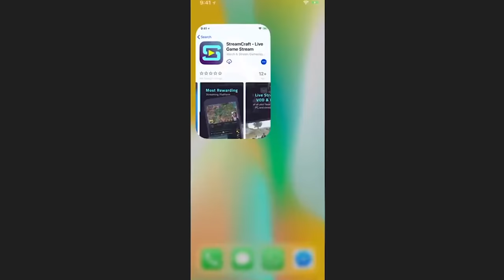CLASES CON EL PROFE CUBO EN MINECRAFT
⏬─── IMPORTANTE ───⏬
                     ABRIR

__🔥 EN DIRECTO 🔥__
           🔴⏬ AQUI ⏬🔴

             CODIGO PARA
      💲MONEDAS GRATIS 💲
                  FA37924

__💎 MI SERVIDOR 💎 __
                    OnlyMC

                  ✅  IP   ✅
              play.onlymc.net

__💚 MIEMBRO 💚__

__📦 TEXTURE PACK 📦__
                     del video

🖥 MI PC 🖥

                    PERIFÉRICOS

__💺 MI SILLA 💺__
                   E-Win Racing

        Cubo

        Cubo

__🎲 MI SKIN 🎲__